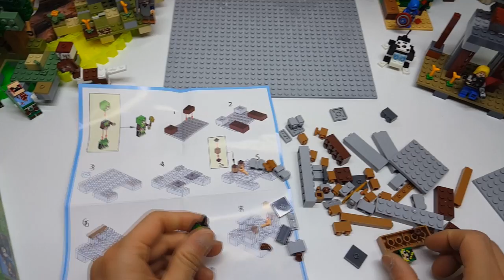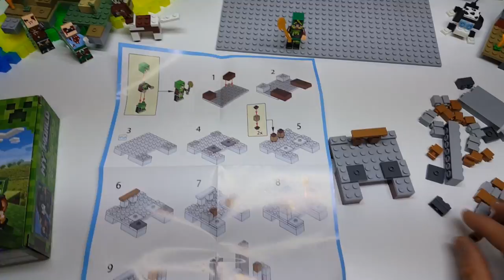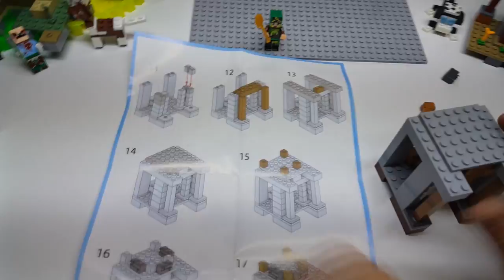마인크래프트 호환 레고 블럭 건물합체 첫번째 /장난감 방꾸미기/레고 방만들기/마이월드 4in1블럭 1편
4in1 마인크래프트 레고블럭 건물 합체 첫번째!
조각이 100개가 안되니 금방 만들 수 있어요!